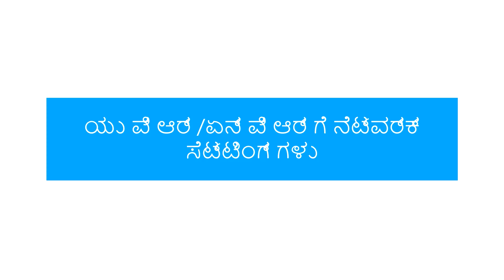How to connect UVR/ NVR to your network? (Kannada)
Watch this explainer video in Kannada to know how to connect your UVR/ NVR to the router network.